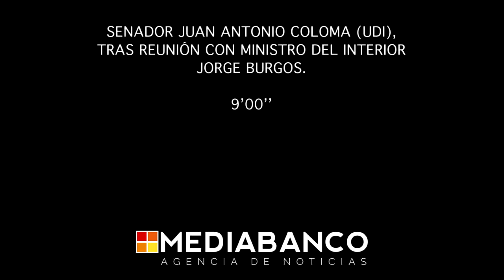Senador UDI Juan Antonio Coloma tras reunión con Ministro del Interior